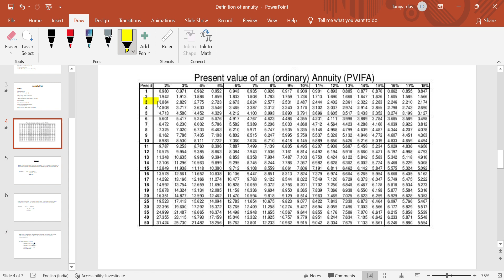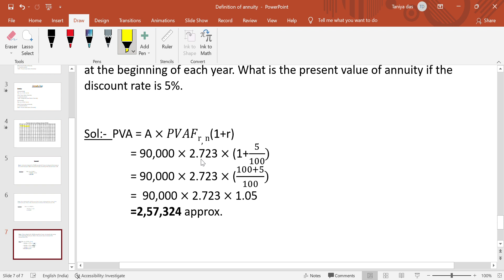Numerical problems based on Annuity(1)